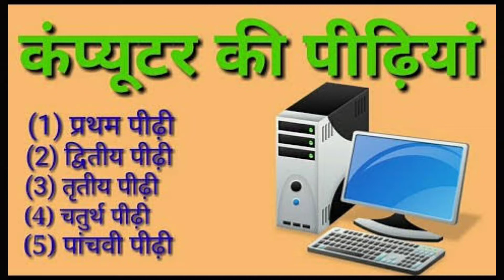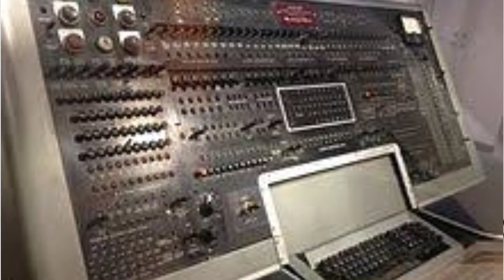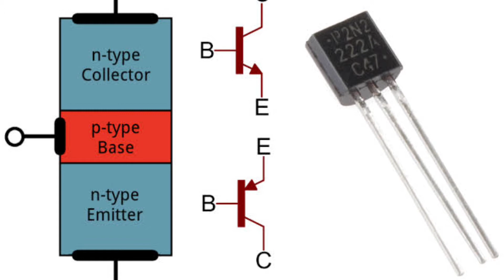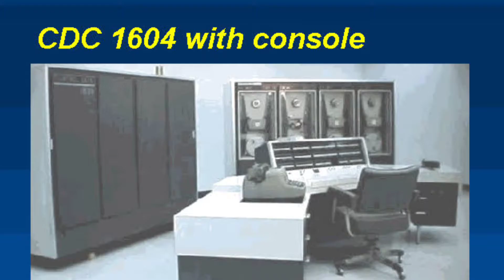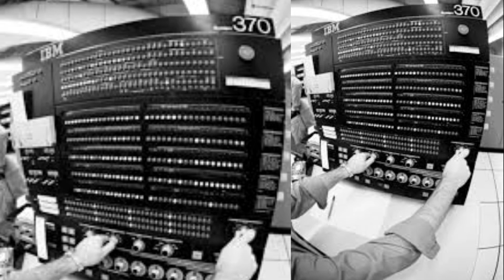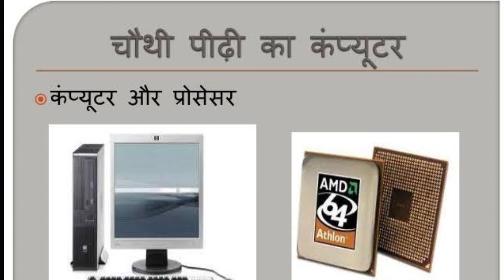computer ki pidiya// कंप्यूटर की पीढ़ियां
computer ki pidiya
computer kitane prakar ke hote hain
computer ki jan kari
computer kya h
computer basic knowlege
computer kya hai
computer coursa kitane prakar ke hote hain
computer ki pidiya utkarsh classes
cpmedy video
computer ki janresam
computer ki janresan in hindi
tyes of computer
computer ke prkar hindi
computer ke prakar ko samjhaiye
computer ke prakar thapak entertainment
types of computer vinod thapak
computer 🖥️ knowledge
Hindi me computer 🖥️💻 knowledge
veccum computer
trangestar computer
ic computer
microprocessor 🖥️💻
Vinod thapak